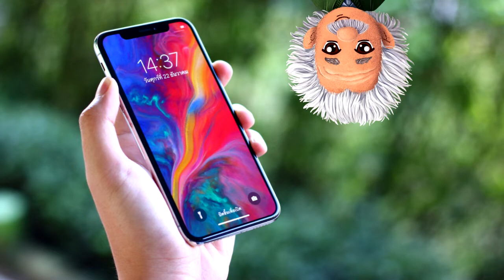Mitos e verdades sobre deixar o celular carregando a noite toda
Qual o problema em deixar seu celular carregar a noite toda? descubra nessa matéria.